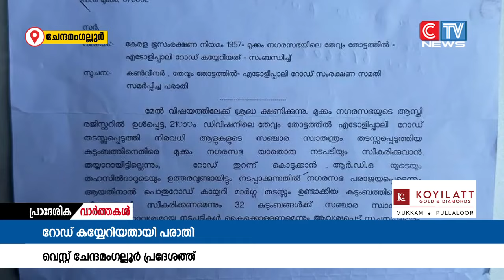മുക്കം വെസ്റ്റ് ചേന്നമംഗല്ലൂരിൽ സ്വകാര്യവ്യക്തി റോഡ് കൈയേറിയതായി പരാതി.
മുക്കം വെസ്റ്റ് ചേന്നമംഗല്ലൂരിൽ സ്വകാര്യവ്യക്തി റോഡ് കൈയേറിയതായി പരാതി.ഇതോടെ 32 ഓളം കുടുംബങ്ങൾ ദുരിതത്തിലായി. കയ്യേറ്റം .പൊളിക്കാൻ കളക്ടറുടെ ഓർഡർ ഉണ്ടായിട്ടും മുക്കം നഗരസഭ ഒരു നടപടിയും സ്വീകരിക്കുന്നില്ലെന്നും പരാതിയുണ്ട്